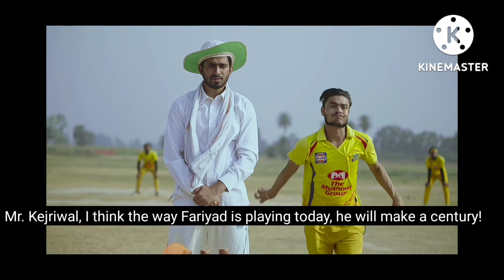Round to hell new EPL |😁 very comedy video 😆😂🤣 July 2022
hello guys I hope my all comedy videos you are enjoying and very entertaining so please subscribe my channel and all video likes comment and share thanks for watching your time and your support